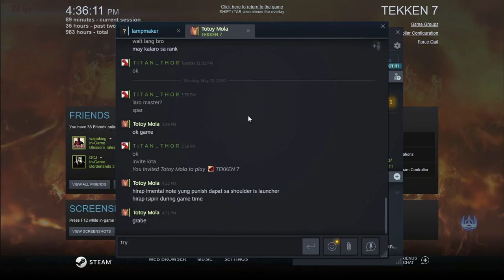BEAST MODE FENG WEI : Tekken 7 - Feng Wei (TiTan_THOR) VS Marduk PART 1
Beast mode Feng Wei

Feng Art Photo Credits to: houjohA, make sure to follow his work at:
ホウジョウ
i really like his style the way he draw his art, I also want to be an artist like him i like art and drawings, i will buy a pen tab  next year to start my digital art, hoping to get a tips from him on how to draw. I will also like to donate for his twitter page artwork.
hope to get a tutorial from him on how to draw..im his big fan.